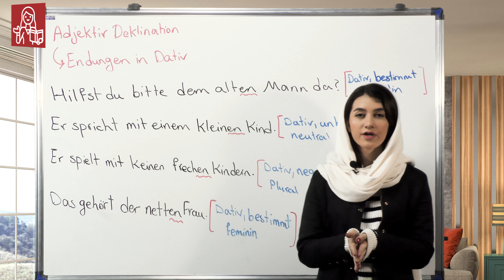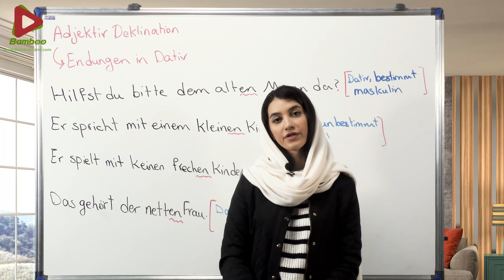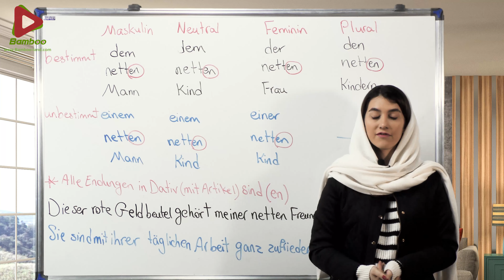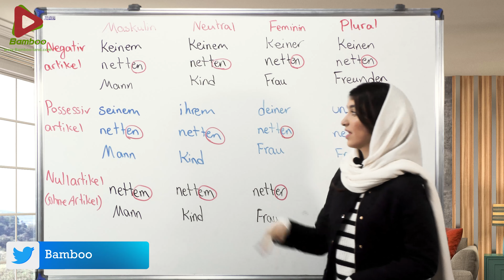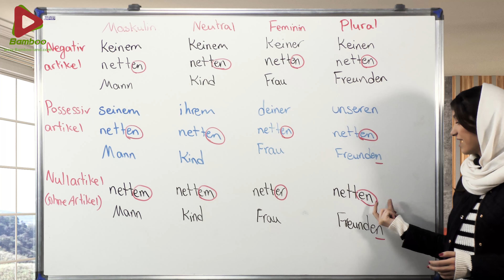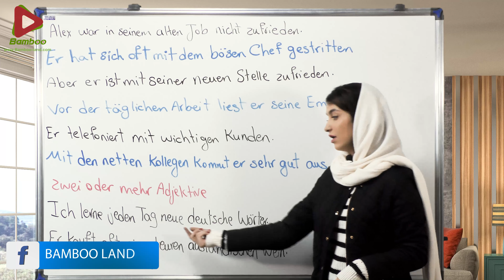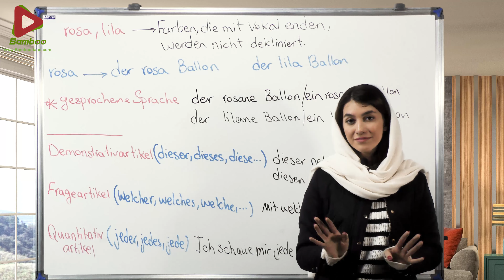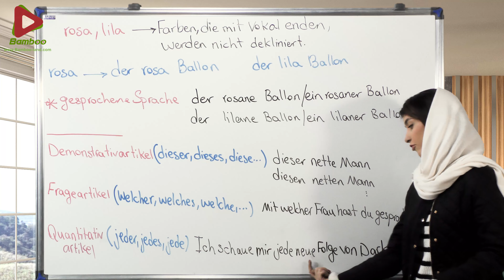صرف صفات در حالت مفعولی غیر مستقیم | Adjektivdeklination im Dativ | آموزش زبان آلمانی | ❼❻ درس 67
در این درس یاد می گیریم : ✅ آشنایی و کاربرد Adjektivdeklination در حالت داتیو Dativ زبان آلمانی ✅ صرف صفات با حروف تعریف معین و حروف تعریف نا معین  ✅ حالت های منفی و ملکی در صفات داتیو ✅ استثنائات در صفات آلمانی ✅ آشنایی با حروف تعریف جدید ✅ مثال های کاربردی برای یادگیری بهتر